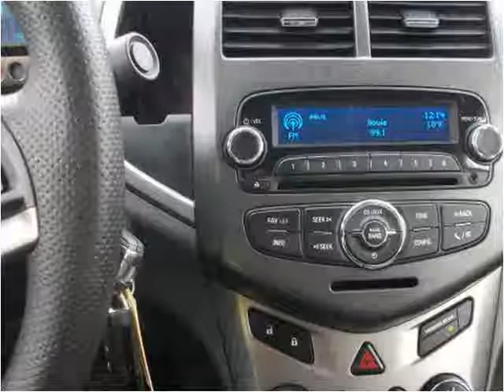2013 Chevrolet Sonic Used Cars Racine WI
This 2013 Chevrolet Sonic is available from Bob Weber Auto Mart.